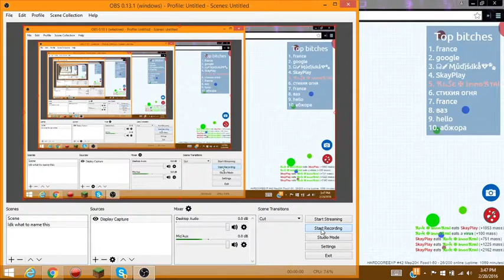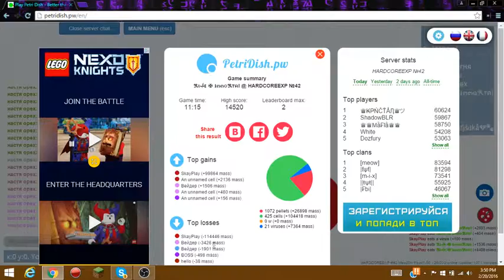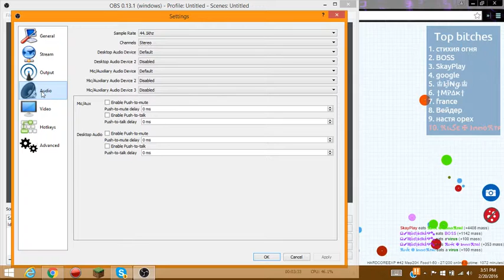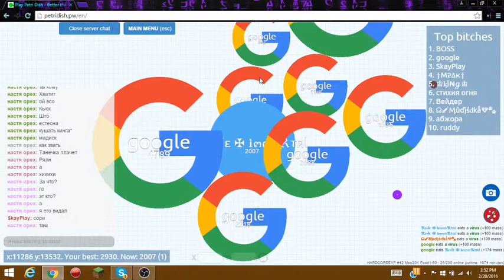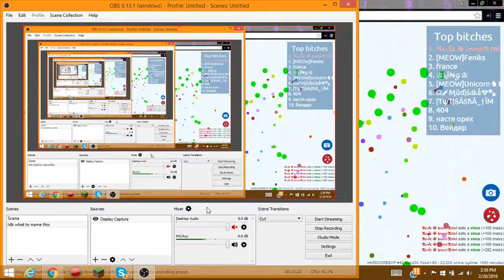Teaming with Randoms - Petridish.pw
Sorry for all the background noise. I will shut my mic off in future videos!